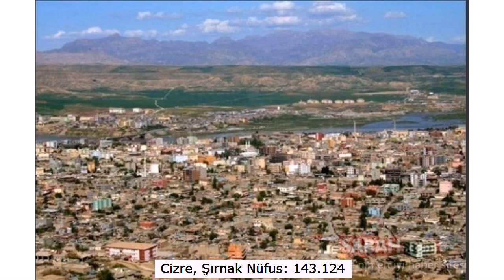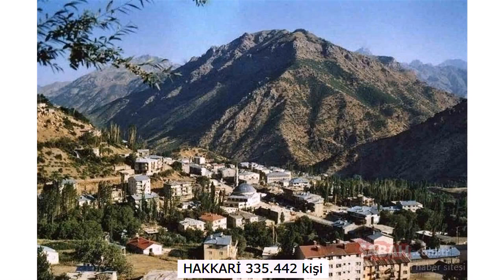İl olabilecek ilçeler belli oldu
İşte o ilçeler ve nüfus sayıları!

Yüksekova, Hakkari Nüfus: 119.760

Kahta, Adıyaman Nüfus: 122.774

Edremit, Balıkesir Nüfus: 154.487

Polatlı, Ankara Nüfus: 122.287

Ünye, Ordu Nüfus: 126.702

Ergani, Diyarbakır Nüfus: 130.105

Kozan, Adana Nüfus: 130.495

Cizre, Şırnak Nüfus: 143.124

Elbistan, Kahramanmaraş Nüfus: 142.548

Ereğli, Konya Nüfus: 145.389

Lüleburgaz, Kırklareli Nüfus: 148.037

Bandırma, Balıkesir Nüfus: 154.359

Fethiye, Muğla Nüfus: 157.745

Nazilli, Aydın Nüfus: 156.748

Akhisar, Manisa Nüfus: 171.381

Erciş, Van Nüfus: 173.313

Manavgat, Antalya Nüfus: 230.597

Ereğli, Zonguldak Nüfus: 175.605

Siverek, Şanlıurfa Nüfus: 258.265

İskenderun, Hatay Nüfus: 248.335

Çorlu, Tekirdağ Nüfus: 262.862

İnegöl, Bursa Nüfus: 268.155

Alanya, Antalya Nüfus: 312.319

Tarsus, Mersin Nüfus:339.676

Gebze, Kocaeli Nüfus: 371.000

PEKİ HERKES MEMLEKETİNDE YAŞASAYDI İLLERİN NÜFUSU NE OLURDU? ADANA 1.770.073 kiş

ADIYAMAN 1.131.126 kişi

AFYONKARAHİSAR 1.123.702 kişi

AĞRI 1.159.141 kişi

AMASYA 641.971 kişi

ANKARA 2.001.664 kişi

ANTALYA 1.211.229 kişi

ARTVİN 446.283 kişi

AYDIN 938.902 kişi

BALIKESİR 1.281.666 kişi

BİLECİK 272.814 kişi

BİNGÖL 564.053 kişi

BİTLİS 804.028 kişi

BOLU 444.656 kişi

BURDUR 374.314 kişi

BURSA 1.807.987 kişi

ÇANAKKALE 562.201 kişi

ÇANKIRI 668.879 kişi

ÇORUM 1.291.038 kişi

DENİZLİ 967.261 kişi

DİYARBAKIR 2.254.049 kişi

EDİRNE 507.839 kişi

ELAZIĞ 911.683 kişi

ERZİNCAN 634.820 kişi

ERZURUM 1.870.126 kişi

ESKİŞEHİR 758.899 kişi

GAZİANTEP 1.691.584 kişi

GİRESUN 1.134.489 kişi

GÜMÜŞHANE 446.700 kişi

HAKKARİ 335.442 kişi

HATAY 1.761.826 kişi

ISPARTA 555.993 kişi

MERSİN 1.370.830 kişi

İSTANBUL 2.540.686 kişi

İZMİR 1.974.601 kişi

KARS 962.726 kişi

KASTAMONU 346.930 kişi

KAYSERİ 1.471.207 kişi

KIRKLARELİ 448.898 kişi

KIRŞEHİR 569.232 kişi

KOCAELİ 675.463 kişi

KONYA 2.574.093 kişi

KÜTAHYA 727.210 kişi

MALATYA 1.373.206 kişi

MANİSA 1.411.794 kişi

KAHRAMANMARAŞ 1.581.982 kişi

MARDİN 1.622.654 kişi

MUĞLA 664.989 kişi

MUŞ 918.606 kişi

NEVŞEHİR 528.604 kişi

NİĞDE 645.018 kişi

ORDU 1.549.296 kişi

RİZE 767.311 kişi

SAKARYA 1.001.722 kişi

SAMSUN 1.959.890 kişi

SİİRT 783.392 kişi

SİNOP 699.682 kişi

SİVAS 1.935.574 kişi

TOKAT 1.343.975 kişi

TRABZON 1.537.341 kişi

ŞANLIURFA (En büyük şehir) 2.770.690 kişi

UŞAK 411.813 kişi

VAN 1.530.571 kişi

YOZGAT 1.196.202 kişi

ZONGULDAK 723.996 kişi

AKSARAY 569.358 kişi

BAYBURT 277.801 kişi

KARAMAN 354.555 kişi

KIRIKKALE 526.177 kişi

BATMAN 799.805 kişi

ŞIRNAK 665.579 kişi

BARTIN 338.988 kişi

ARDAHAN 532.869 kişi

IĞDIR 342.420 kişi

YALOVA 129.317 kişi

KARABÜK 346.930 kişi

OSMANİYE 663.762 kişi

KİLİS 322.199 kişi

DÜZCE 426.430 kişi

TEKİRDAĞ 574.642 kişi

TUNCELİ 257.608 kişi